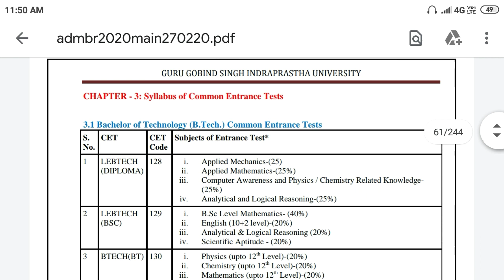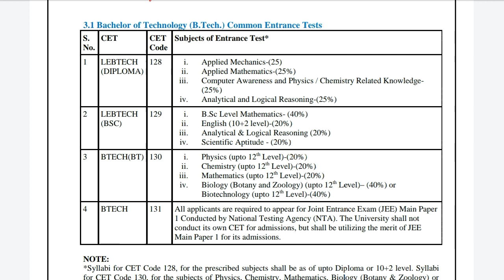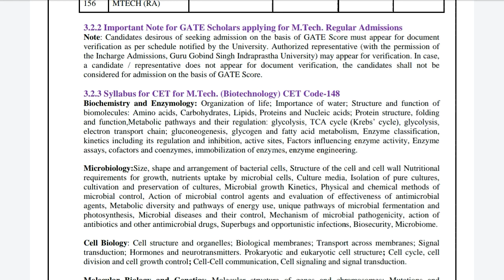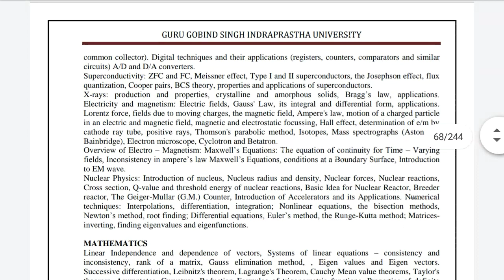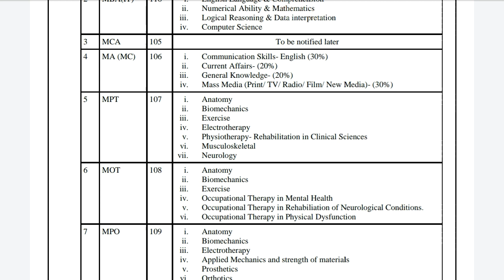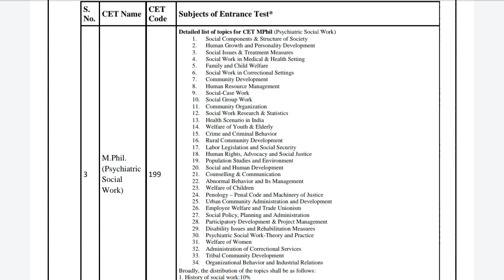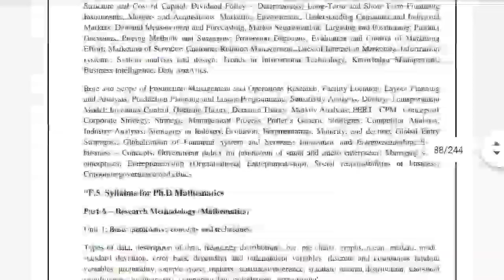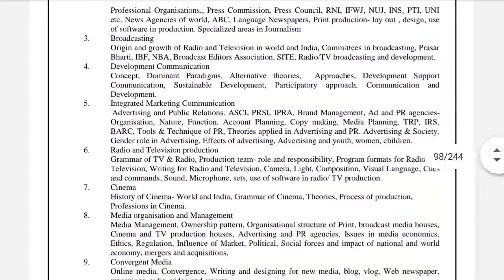IPU CET syllabus 2020|Ipu admission 2020|syllabus for all Courses|UG|PG|ipu cet syllabus for bba.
My name is Rishabh jain

Hello dosto,is video Maine IPU CETI2020 ka syllabus discuss Kiya hai jo admission brochure Mai aap logo KO  mil jaaega Maine is viseo
ao har course ke syllabus KO detail Mai discuss Kiya hai toh puri video KO dhyaan se dekhiyega